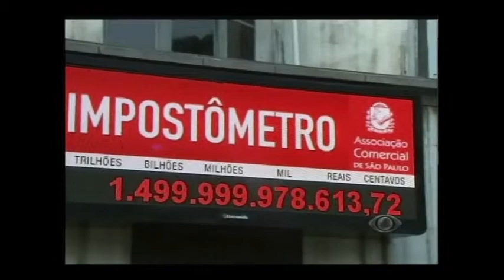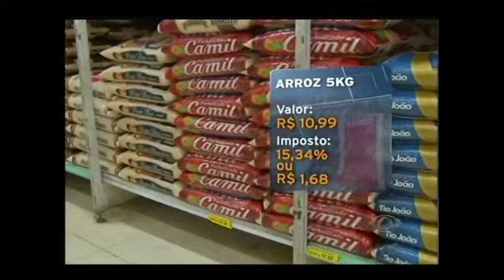Jornal da Band 28/12/2012 - 19h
Impostômetro da ACSP bate novo recorde